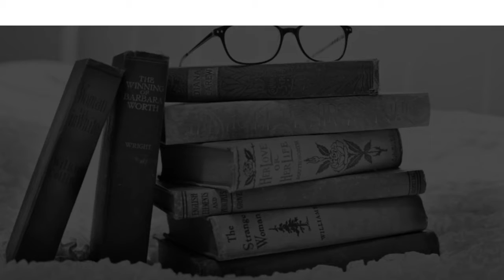Schools in Asaripallam, Tamil Nadu CBSE, Govt, Private, International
Must Watch.. Best Schools in Asaripallam - CBSE, Govt, Private, International

Listed Schools:
Belfield Matriculation Higher Secondary School, Asariapallam
Carmel Higher Secondary School
Corpus christi school
Hebron Matriculation Higher Secondary School
LHL CBSE SCHOOL
Nursery School. Paruthivilai
Pioneer School
Scott Christian Higher Secondary School
SNM Hindu Vidyalaya School
St.Joseph's Matriculation Higher Secondary School

This is not the listing of Top Schools in Asaripallam, it's the list of best Schools in Asaripallam as per the ratings given by our users.